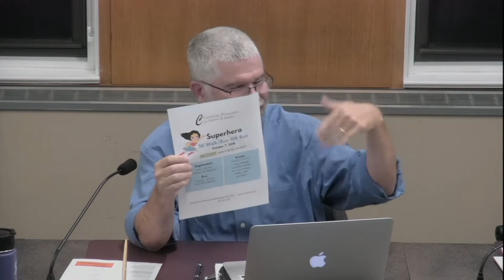Northampton City Council 10/4/18